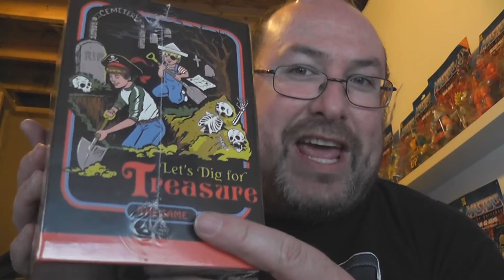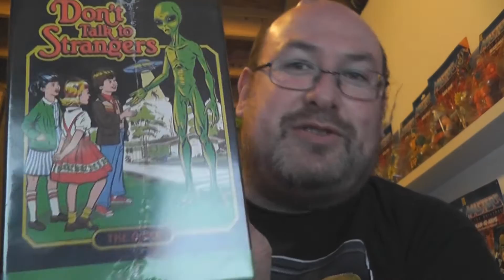Great Buys - Steven Rhodes Games Volume 1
A package has arrived full of awesome themed games... yep, I backed it!